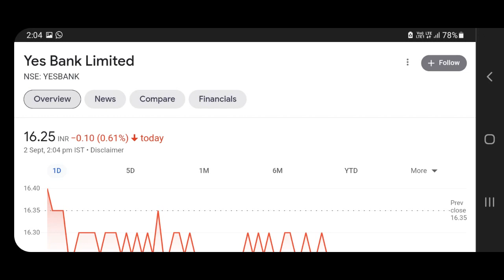Yes Bank Share Breaking News 💥 IDBI Bank Share Latest News 💥 Yes Bank Target Price